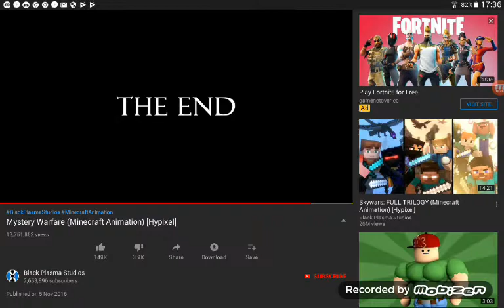12 March 2019